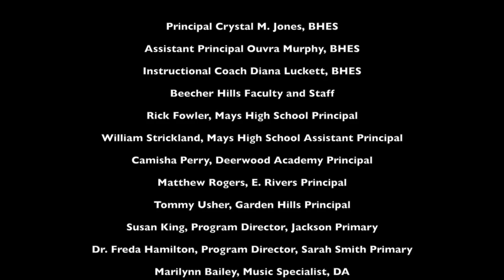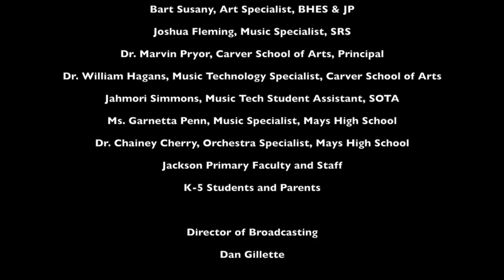Atlanta Public Schools International Baccalaureate Concert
This video is about APS IB Concert